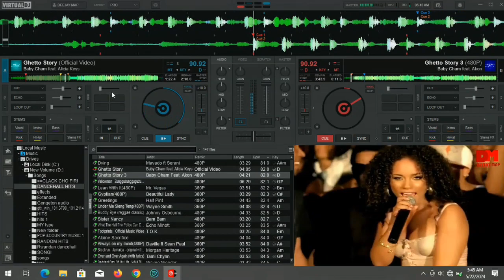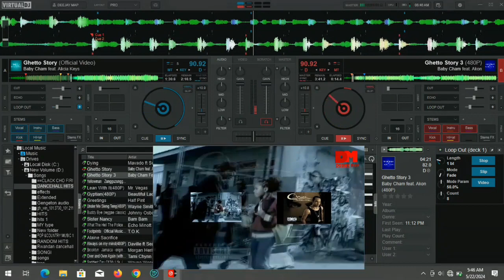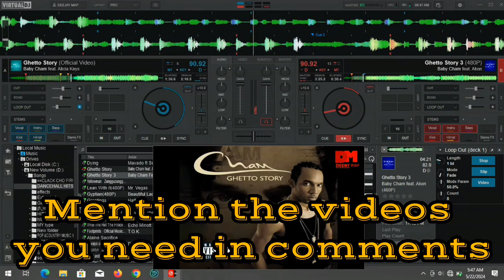Dominate Virtual DJ: Learn Keyboard Shortcuts 2024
Virtual dj
How to use loopout in virtual dj
virtual dj keyboard shortcuts
Serato dj pro
how to prep your tracks for a gig
how to use virtual dj like a pro
how to
how to scratch like a pro using keyboard
virtual dj tips & tricks
virtual dj tutorial for beginners
dj scratching
how to dj for beginners